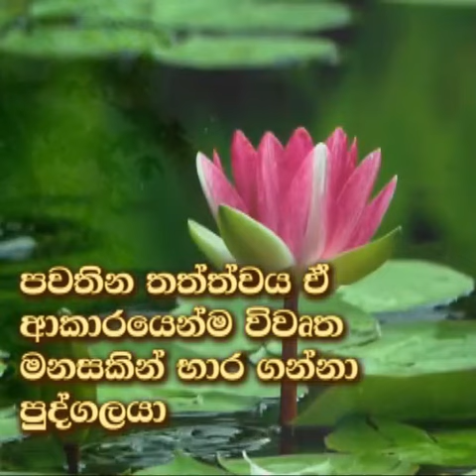2023-06-03 THOUGHT FOR TODAY